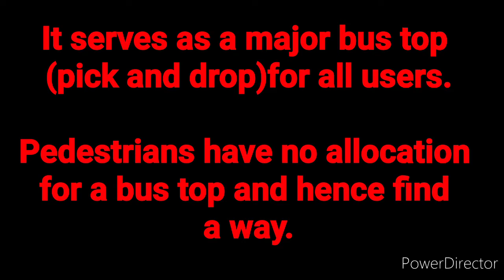Donholm Interchange Accidents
This amazing road project which had been long overdue to ease traffic along this busy OuterRing and JogooRoad junctions was a much welcome relief.

However all this is now a mess and risky simply due to lack of premeditated psv parking, cycling lanes, and worse of pedestrian walk paths.

All users have to squiz delicately at the available space - despite this area being the largest pick up and drop off site for all vehicles into and out of the CBD towards the East Side Kayole Umoja Pipeline Tassia Fedha KangundoRoad etc etc.

Can this be corrected now before its too late.